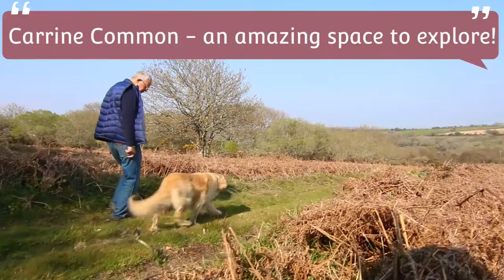Peggy Explores - On The Doorstep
Find out why Cornwall is the dream destination  for dogs! In this short video our very own Peggy explores the fun  to be had immediately outside the door of Sara's Cottage!